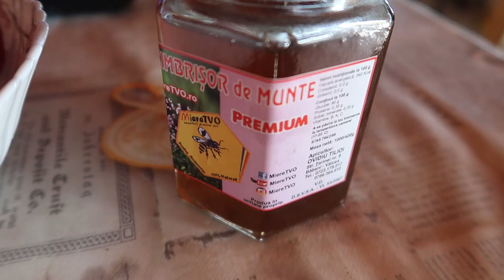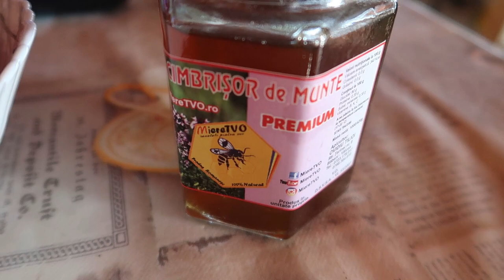CAPSUNI CU MIERE | OTTOmananca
Daca vreti sa vedeti si alte clipuri de pe canalul MiereTVO intrati pe listele OTTOmananca si